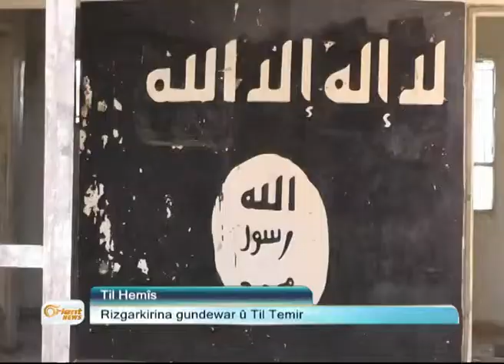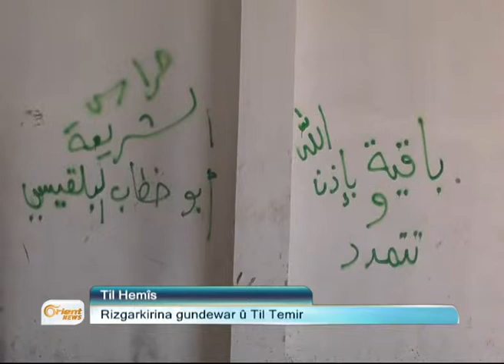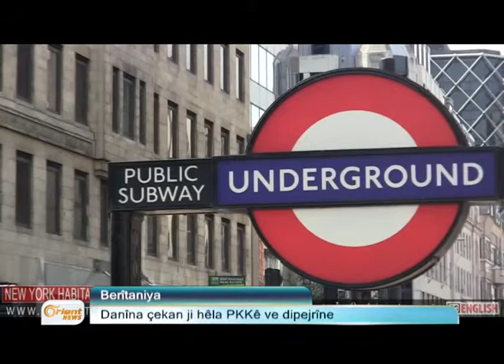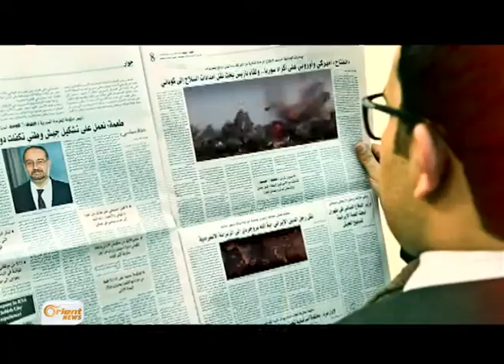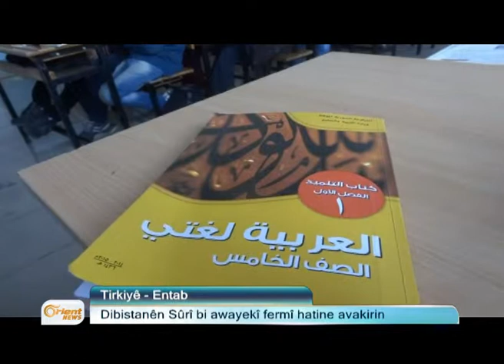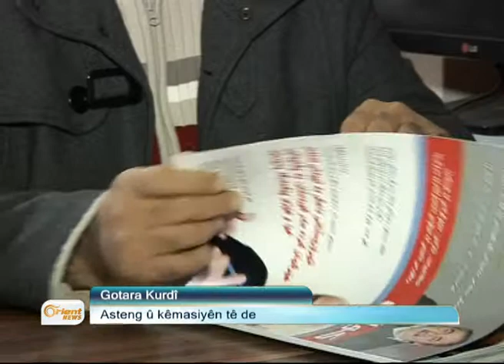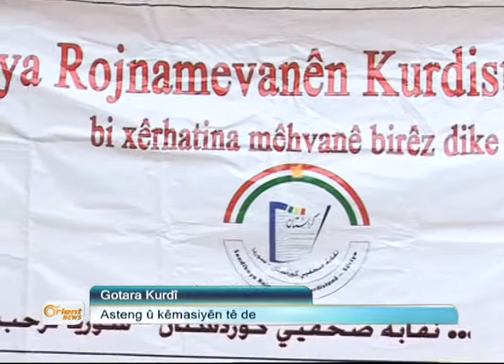Bultena Kurdî 3-3